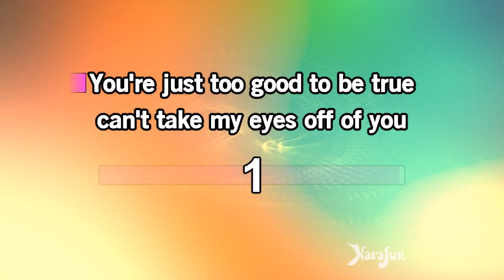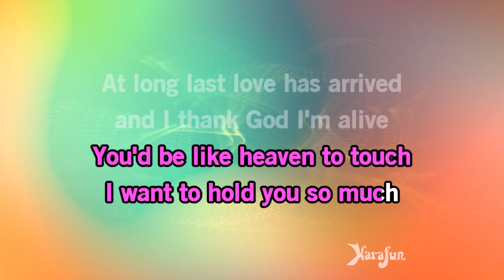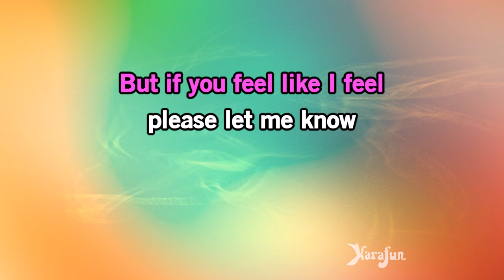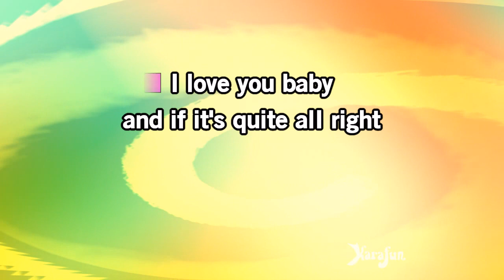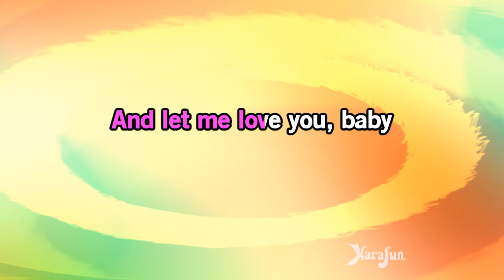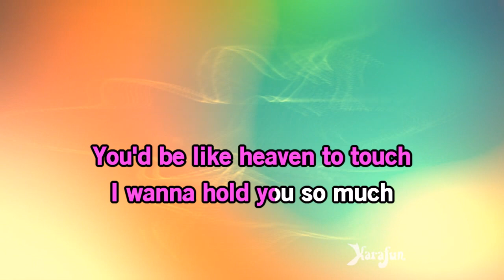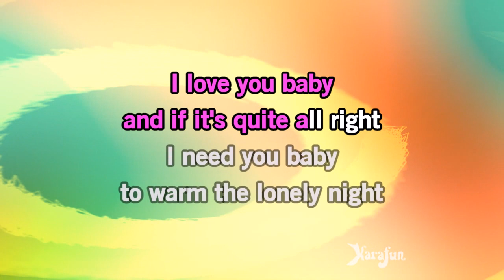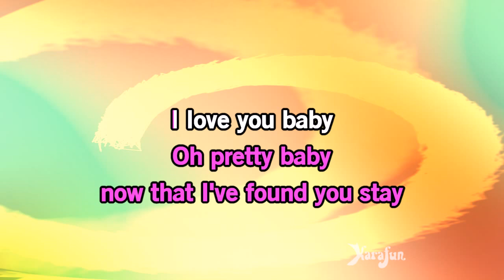Can't Take My Eyes Off You - Vikki Carr | Karaoke Version | KaraFun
ℹ️ This version contains a low volume vocal guide to help you learn the song. The karaoke version without the vocal guide is available This recording is a cover of Can't Take My Eyes Off You as made famous by Vikki Carr. This version is not the original version, and is not performed by Vikki Carr. This instrumental/playback version contains a vocal guide, the lyrics and backing vocals.